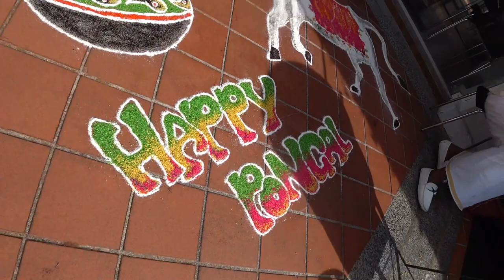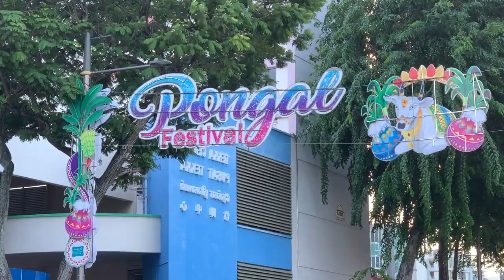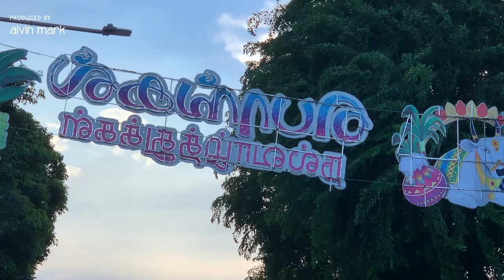Sketching Pongal 2022 • Cows, Ven Pongal and Masala Chai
Happy Pongal 2022! In this episode, we head back to Little India to see what's bustling during the Pongal Festival. Some scenes used were from 2018.

0:00 Intro
0:45 What is the Pongal Festival?
1:38 Oil Painting Cows
2:31 Watercolouring Cows
4:22 Sketching Ven Pongal
4:43 Sketching a Masala Chai Tea
4:52 Sketching inside Komala Vilas